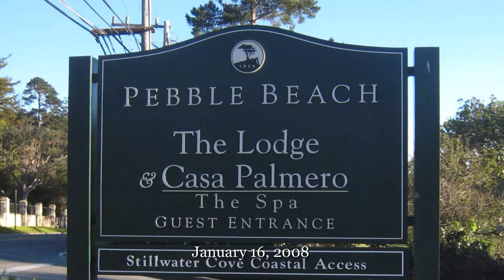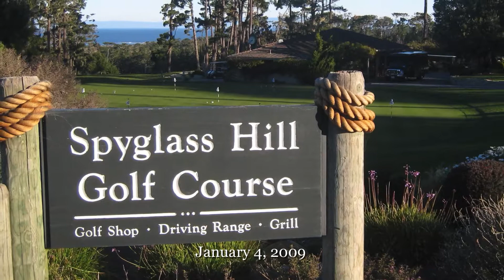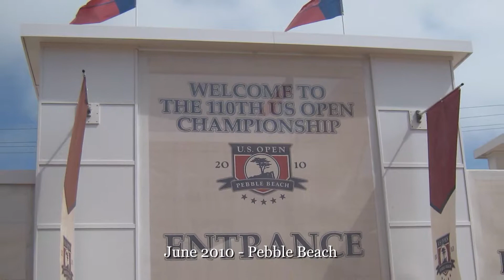Dream Golf with Ray